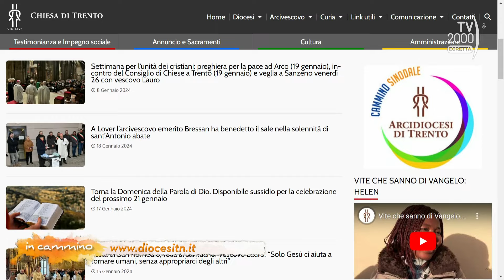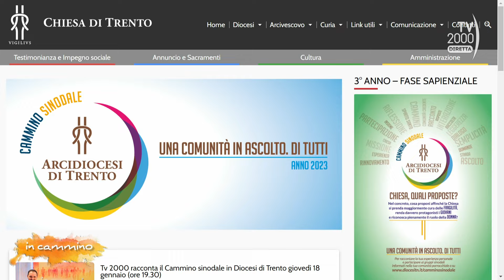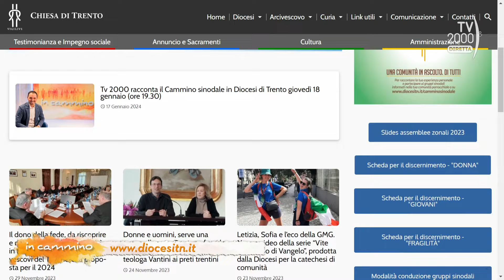In Cammino (Tv2000), 18 gennaio 2024 - Il cammino sinodale dell'Arcidiocesi di Trento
Puntata dedicata ai cammini sinodali delle diocesi. Oggi raccontiamo il cammino dell’Arcidiocesi di Trento. Ospiti di In Cammino Mons. Lauro Tisi, Arcivescovo di Trento, Claudia Giordano e Don Celestino Riz, referenti diocesani del Cammino Sinodale. Al centro del racconto i cantieri che stanno portando avanti: giovani, donne e fragilità.